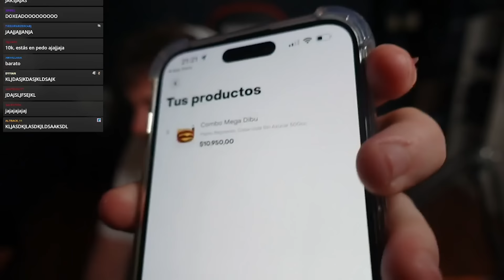GASTO $10.000 EN LA NUEVA HAMBURGUESA DEL DIBU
¡ABRIME!

●Twitch (CASI todos los dias 8pm)